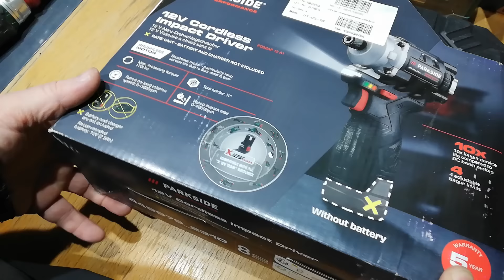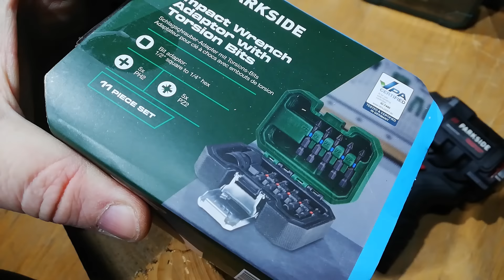Zakrętarka udarowa 12 V, PDSSAP 12 A1 PARKSIDE PERFORMANCE, małe skuteczne narzędzie.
PARKSIDE PERFORMANCE akumulatorowa zakrętarka udarowa 12 V, PDSSAP 12 A1, unboxing i krótki test.
Parametry:
silnik bezszczotkowy, maks. moment odkręcania: 170 Nm, liczba uderzeń: 0-4000 min, na biegu jałowym: 0-3600 min, kompatybilność ze wszystkimi urządzeniami z serii PARKSIDE X 12 V Team, nie zawiera akumulatora i ładowarki, waga 775g.
Zapraszam do subskrypcji kanału @pawelaco , zostaw komentarz pod filmem, daj łapkę, zaznacz dzwoneczek bo niebawem kolejne filmy.